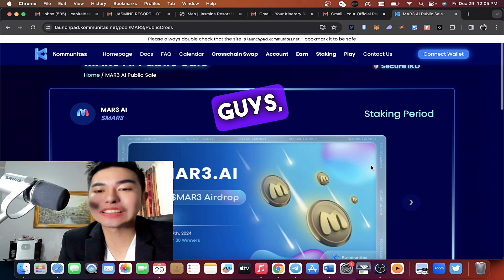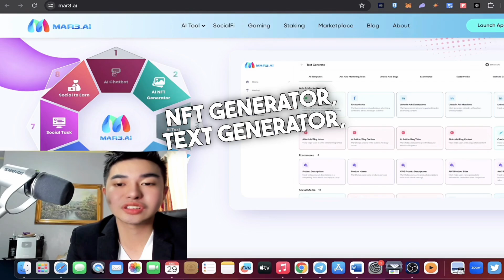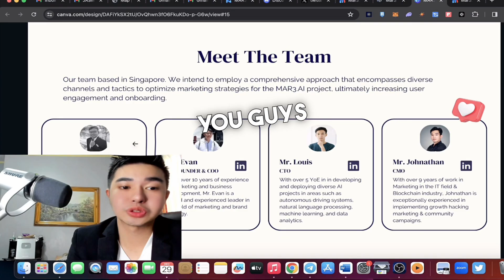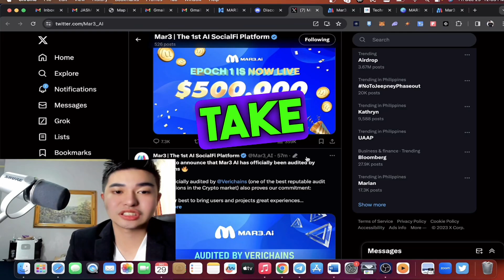MAR3 AI KOMMUNITAS NEW CRYPTO PROJECT ARTIFICIAL INTELLIGENCE AI EARN BLOCKCHAIN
0:00 INTRO
0:10 KOMMUNITAS
1:30 PROJECT REVIEW

In this video, Danjo the Capital Master will talk about a new crypto, NFT project.